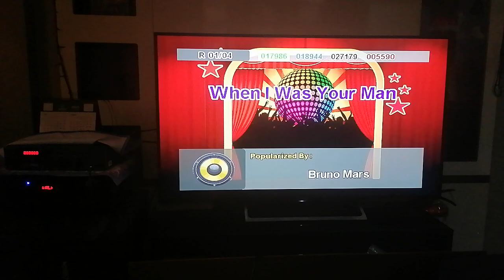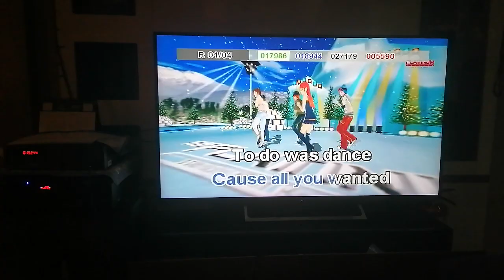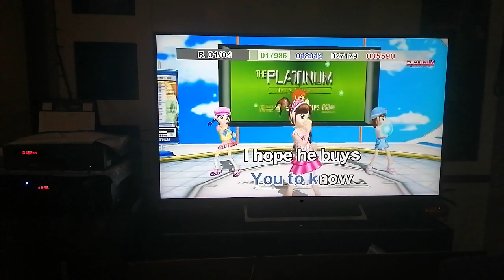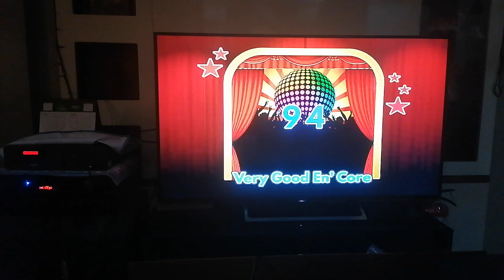15244 - When I Was Your Man - Bruno Mars (Karaoke Cover)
Composers: Bruno Mars, Philip Lawrence, Ari Levine, Andrew Wyatt
Score: 94
BGV: 3D

Please read this. Importante 'to:
1. Find the community tab post with "SONG REQUEST IS NOW OPEN". Requesting in other community tabs will have the request comment deleted.
2. Format: Number (optional) - Title (required) - Artist (required). The song's number is only optional, but it is still highly recommended to put the song's number, so I can easily take note of it. (Example: 1275 - Ipagpatawad Mo - VST & Co.)
4. Melody CAN NOW BE REQUESTED.
6. No rude comments. Requesting rudely will not only have the requests denied, the comment itself will also be deleted.

VOLUME: 94